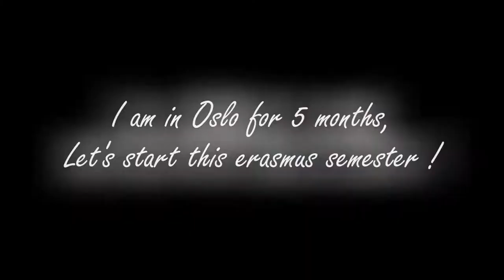Where are my keys ?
Let's start this erasmus semester !
Song : Jazz in Paris - media right productions